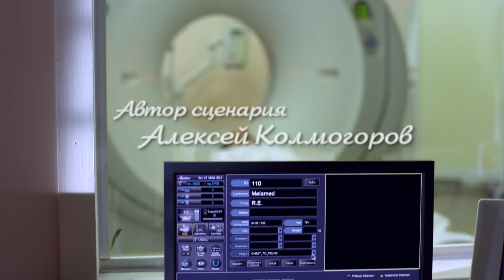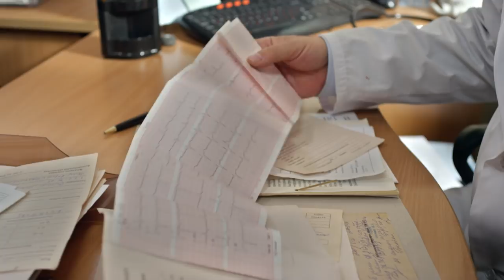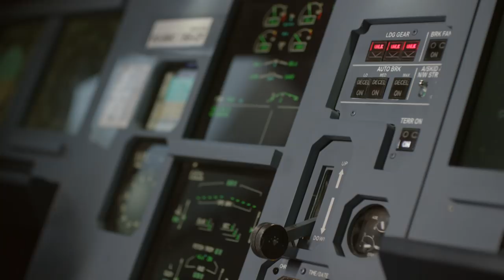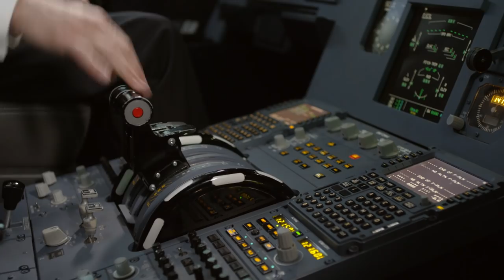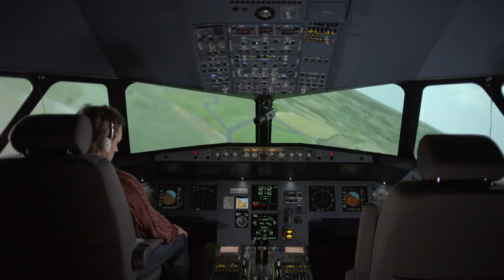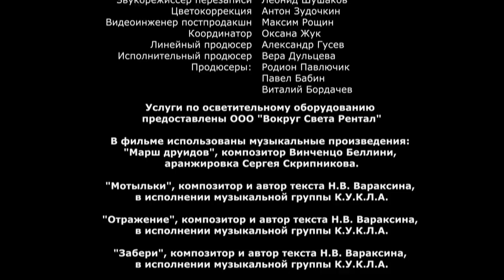Hurry to Love. Russian Movie. Love Story. StarMediaEN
Pilot Anton is suspended from flights: after divorce he became neurasthenic. His ex wife, a stew-ardess, does not let him see his daughter Kira, even when she is on flight. So Anton secretly takes the child and moves into a communal apartment. The next room is occupied by Asya. She used to live in luxury, but she had to leave her rich but promiscuous husband.